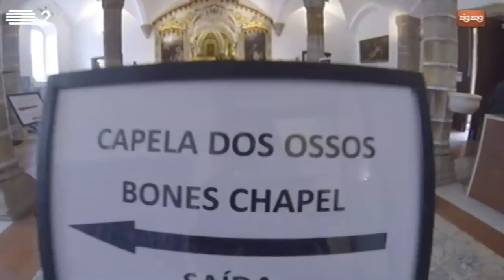Capela dos Ossos | Repórter Mosca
O Repórter Mosca voou até à Capela dos Ossos, em Évora.